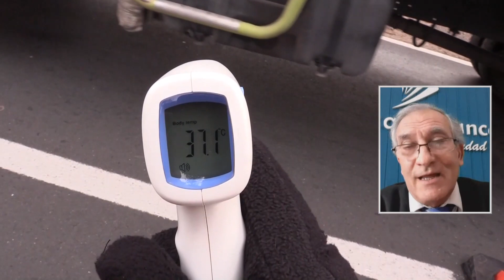Preocupados por el aumento de los casos, intendentes también piden controles interdepartamentales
Preocupados por el aumento de los casos, los intendentes también
 piden controles interdepartamentales para prevenir contagios entre las localidades de las provincia de Córdoba. Sobre esta situación dialogamos con Silvio Quiroda, Intendente de Villa Huidobro y Oscar Saliba, Intendente de Huinca Renancó.